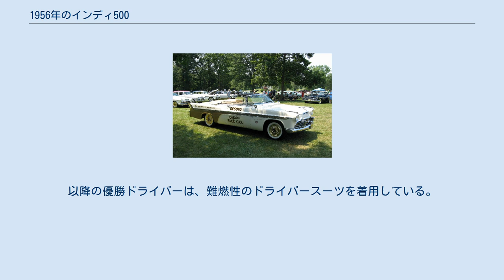1956年のインディ500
1956年のインディ500は、1956年5月30日に開催された。
1956年のF1世界選手権に第3戦として組み込まれて開催された。
 アメリカ自動車協会が1955年8月にレース統括から撤退したため、1956年のインディ500は初のアメリカ合衆国自動車クラブ統括レースとなった。
また、コースはメインストレッチの約600ヤードがレンガ舗装のまま残された以外はアスファルト舗装に改められた。
 1956年のレースは、インディ500の歴史上「ケーグルの奇跡 (Cagle's Miracle)」として伝説になっている。
降り続いた豪雨によりコースは水浸しになり、アクセストンネルも水没した他、フィールドは泥沼と化していたため、レースは延期あるいは中止になる恐れがあった。
これに対し、コース管理者であったクラレンス・ケーグルは職員総出で48時間ぶっ続けの復旧作業にあたり、何十万ガロンもの水をトンネルおよびフィールドから汲み出した。
一部の職員は徹夜で作業して復旧作業をレース当日朝の朝に間に合わせた。
 レースを制したのはパット・フラハティで、彼はTシャツ姿でインディ500に勝った最後のドライバーとなった。
以降の優勝ドライバーは、難燃性のドライバースーツを着用している。